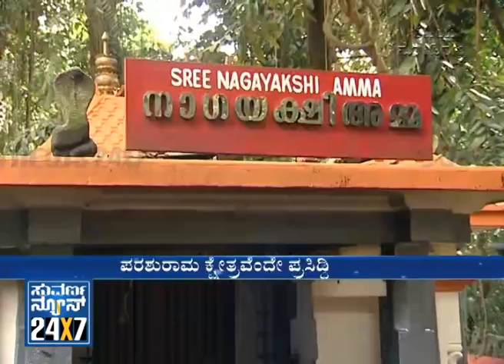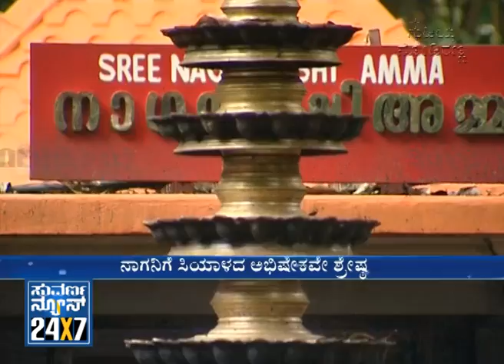Gudiya Nodiranna (ಗುಡಿಯ ನೋಡಿರಣ್ಣ ) Seg _ 2 - 22 Dec 13 - Suvarna News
Suvarna News 24X7 - Gudiya Nodiranna, ಗುಡಿಯ ನೋಡಿರಣ್ಣ

 List of Hindu temples,Hindu temple,Tirumala Tirupati Devasthanams,Search Results,  5 famous temples , Karnataka